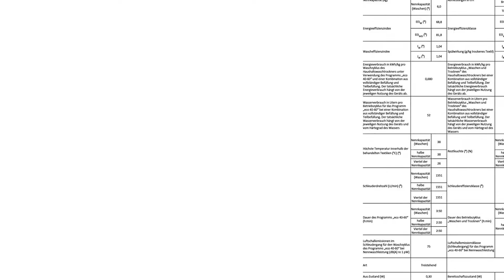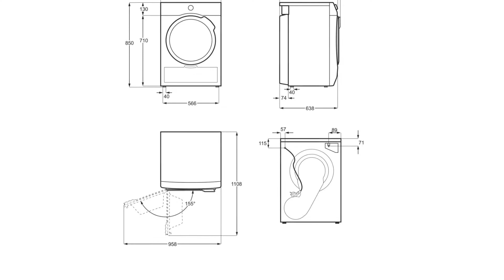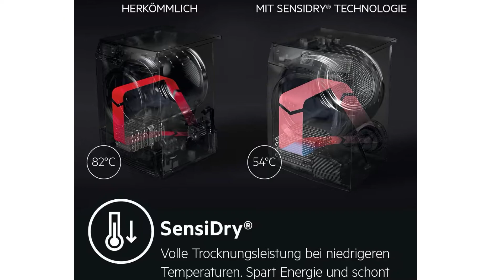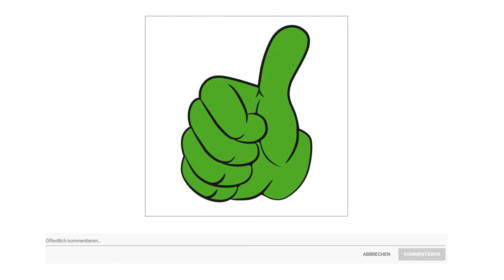▶ AEG Waschtrockner Test 2025 | 3 Beste AEG Waschtrockner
Der Qualitätssieger in unserem AEG Waschtrockner Test geht an den AEG L 7 WE 86605.

Die Dual Sense Technologie passt die Temperatur und Trommelbewegung sowie die Programmdauer an die verschiedenen Textilienarten an. Eine geringere Temperatur und die kontrollierte Bewegung bedeuten, dass Sie von Ihrer Feinwäsche bis hin zur Outdoor Bekleidung in einem Durchgang alles schonend waschen und trocknen können.

Die Pro Sense Technologie passt automatisch die Länge der Wasch und Trocknungsphasen an die Menge der Beladung an. Dank dieser praktischen und ökonomischen Programme sparen Sie Zeit, Strom und Wasser und dies komplett unabhängig von der Beladungsmenge.

Das Non Stop 60 Minuten Programm benötigt nur eine Stunde, um kleine Wäschemengen zu waschen und trocknen. Dies heißt für Sie tragefertige Ergebnisse auf Anforderung. Profitieren Sie von der praktischen Möglichkeit Ihre Wäsche zu pflegen.

Übernehmen Sie die Kontrolle mit der Waschen Trocknen Taste. Wählen Sie ein Non Stop Programm, das Ihre Kleidungsstücke in einem Durchgang wäscht und trocknet oder wählen Sie einen separaten Wasch und Trockengang. Größte Flexibilität.

Dieser Waschtrockner ist das einzige Gerät auf dem Markt mit der der Woolmark Blue Zertifizierung, sowohl für das Wasch als auch für das Trocknungsprogramm.

Die alternative ist der AEG T 9 DE 77685.

Das Fiber Pro System erkennt dank spezieller Sensoren die unterschiedlichen Textilien und misst den Grad der Feuchtigkeit. In Verbindung mit dem Mix XL Programm trocknet die einzigartige Sensorik Baumwolle, Synthetik und Mischgewebe besonders gleichmäßig.
Das Absolute Care System stimmt Temperatur und Trommelbewegung auf die Art Ihrer Textilien ab. Wolle wird flach in der Trommel liegend ohne überflüssige Reibung getrocknet. Outdoor Bekleidung wird genau so viel Wärme ausgesetzt, wie erforderlich ist, um die wasserdichte Membran zu reaktivieren.
Die Sensi Dry Technologie mit Wärmepumpe benötigt nur halb so hohe Temperaturen als ein Standard Trockner bei bis zu 40 Prozent Energieeinsparung.
Durch eine intelligente Steuerung der Luftströme wird synthetischen Stoffen solange Feuchtigkeit zugeführt, bis auch Baumwolltextilien vollständig getrocknet sind.
Durch spezielle Feuchtigkeits und Temperatursensoren passt sich die Trockendauer und der Energieverbrauch an die Menge der Wäsche an.
Der Preis Leistung Sieger in dem AEG Waschtrockner Test ist der AEG L 7 WB 65684.

Die Dual Sense Technologie stimmt Temperatur und Trommelbewegung auf die Art Ihrer Textilien ab und macht dadurch eine schonende und sichere Pflege möglich.

Durch spezielle Sensoren passt sich die Zyklusdauer sowie der Energie und Wasserverbrauch an die Menge der Wäsche an. Das spart nicht nur Zeit und Energie, sondern beugt Schäden an Fasern vor und schont so die Kleidung.

Das Kombi Pogramm eine Stunde ein Kilogramm verbindet die zwei Kurzprogramme Waschen und Trocknen miteinander Sie können in 20 Minuten 3 Kilogramm Wäsche nur waschen oder in Kombination kleine Beladungen ein Kilogramm von Mischwäsche ohne Unterbrechung in einer Stunde waschen und trocknen.

Waschen und trocknen Sie Ihre Kleidung ohne von einem Gerät in ein anderes umladen zu müssen.

Warum waschen, wenn Sie dampfen können. Die Pro Steam Funktion ermöglicht durch das Auffrischen mit Dampf, die Kleidung länger frisch und knitterfrei zu halten. So lassen sich Waschgänge und damit Wasser und Energie sparen.